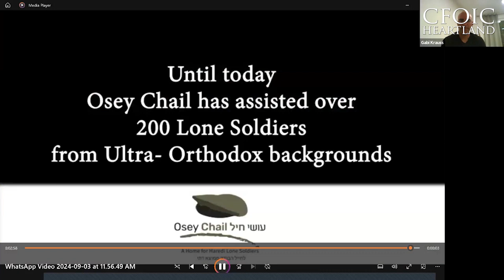Supporting Haredi Soldiers - An Interview with Gabi Kraus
Join Shmuel as he interviews Gabi Krauss, the external relations director for Osey Chail, an organization dedicated to helping Israeli soldiers from Haredi backgrounds.

Gabi is a member of Osey Chail team and is proudly fulfilling his dream to assist families and individuals who battle poverty among them the Lone Soldiers of Osey Chail who were rejected by their families and communities and face financial and emotional challenges before and during their army service.

The period of military service in the IDF is characterized by physical and emotional challenges and many struggles. While ordinary soldiers rely on their families and friends for strength, lone Soldiers from Ultra-Orthodox ('Haredi') backgrounds are often condemned and alienated from their families and friends when they decide to enlist and face significant financial and emotional challenges.

Osey Chail is dedicated to supporting IDF soldiers (men and women) from Israeli Ultra-Orthodox backgrounds who lack family support, resulting in their designation as Lone Soldiers.